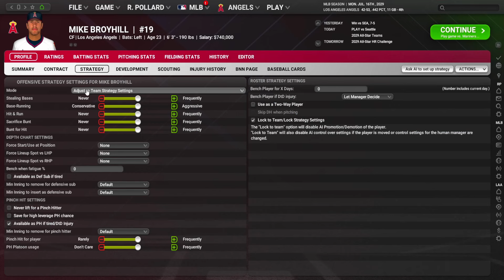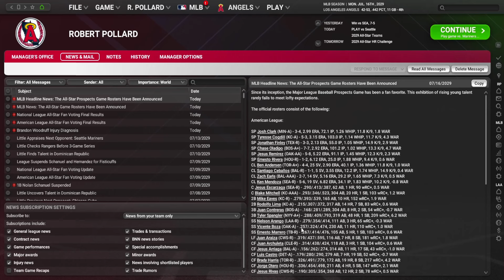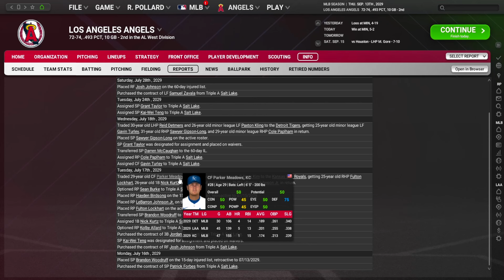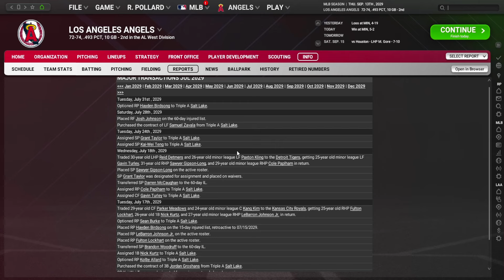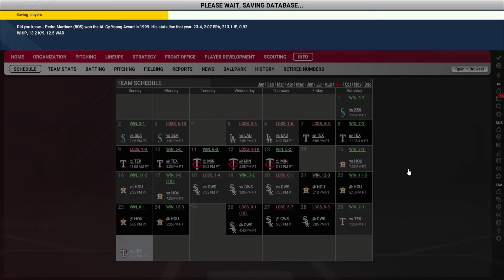OOTP 25: Angels [Ep. 20] - Miracle Push For The Playoffs??